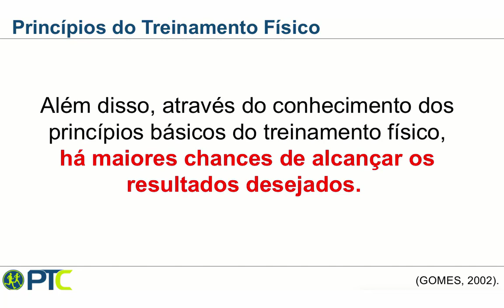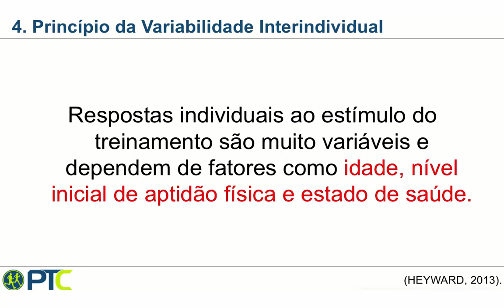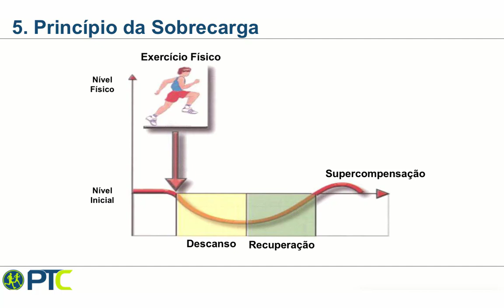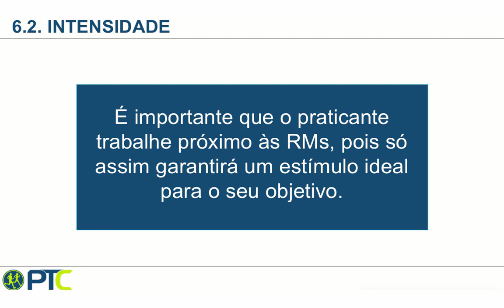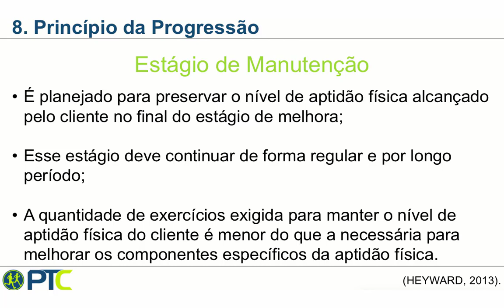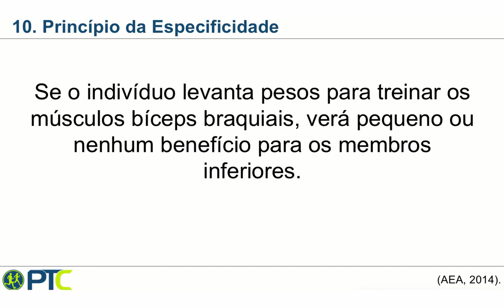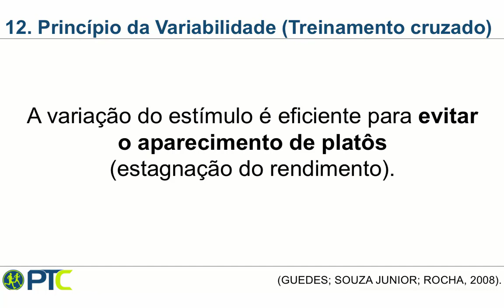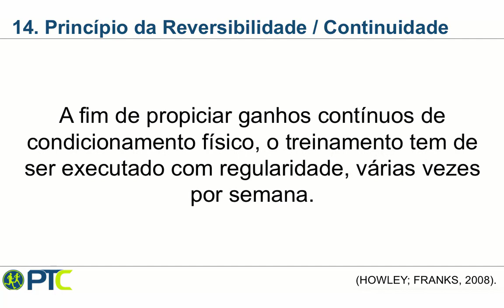Princípios do Treinamento Físico